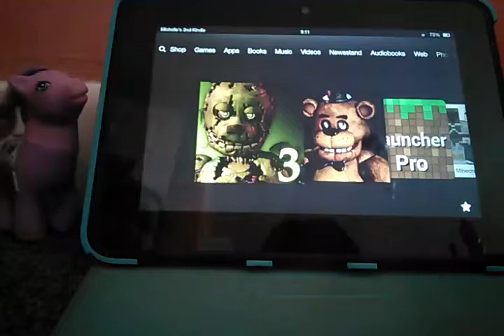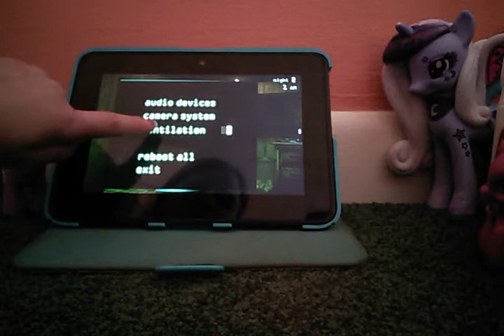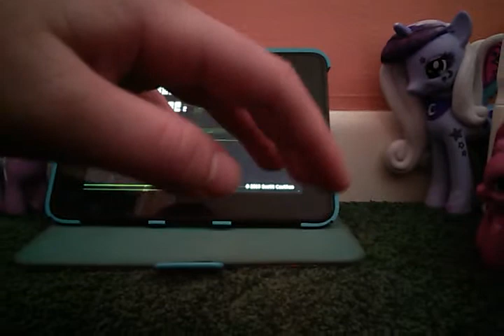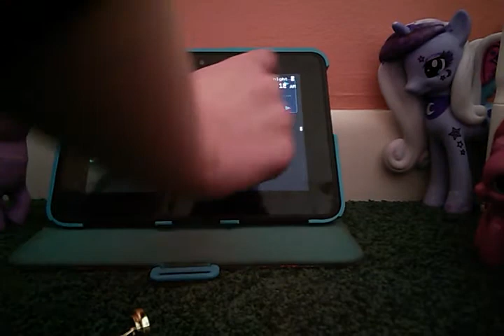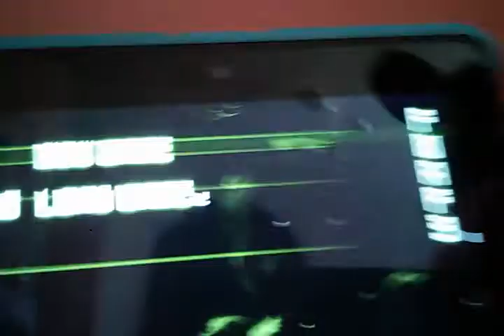Mlp playing fnaf read discription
This was my first time playing the 3 fnaf game